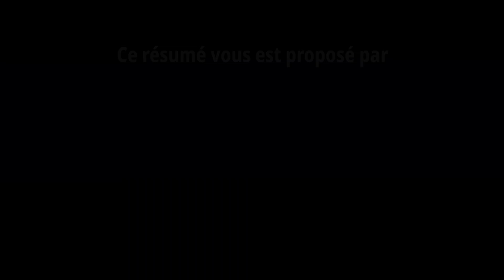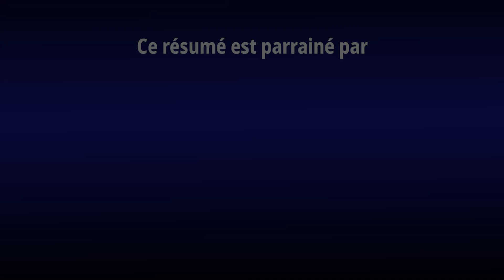Résumé TO XIII v Oldham - Round 2 Championship - 08.02.2020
Victoire nette et sans bavure du Toulouse Olympique contre Oldham (58-6) pour son deuxième match de la saison, à Ernest Wallon, ce samedi (08/02).

Face à un promu déjà diminué, les Toulousains ont déroulé, se montrant tout de même sérieux, prenant leur jeu à leur compte, avec application. Au final, ils offrent 11 essais à leur public. Mention spéciale à Paul MARCON et Joe BRETHERTON, tous deux auteurs d’un triplé.
Lloyd WHITE a marqué son premier essai sous ses nouvelles couleurs, tandis que Frank WINTERSTEIN a porté le maillot du TO pour la première fois.